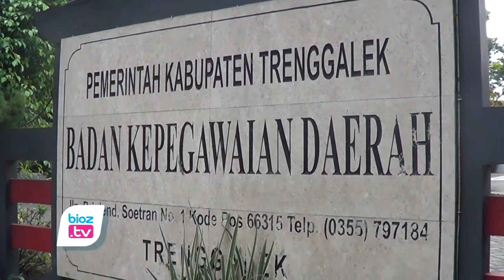Dibuka Untuk Umum, Nginap di Asrama BKD Trenggalek Hanya Dibandrol 200 Ribu Semalam - bioztv.id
- DIbuka untuk umum, asrama badan kepegawaian daerah (BKD) Trenggalek yang ada di Jalan Brigjen Soetran, atau dibelakang Hotel Widowati dibanderol Rp.200 Ribu per malam. Pengelola memastikan jika asrama ini boleh digunakan untuk menginap keluarga. Namun pengelola tidak akan melayani sistem short time.

Berdasarkan keterangan Kepala Badan kepegawaian Daerah (BKD)  Kabupaten Trenggalek, Asrama BKD awalnya hanya diperuntukkan bagi PNS yang mengikuti pelatihan dan harus menginap. Namun, saat ini kegiatan pelatihan dari masing masing OPD sangat jarang, sehingga asrama BKD juga jarang termanfaatkan. Terlebih, BKD juga memiliki target pendapatan asli daerah (PAD) yang harus dipenuhi. Sehingga pemanfaatan asrama BKD harus lebih dimaksimalkan.

Lebih lanjut kepala BKD Trenggalek, Eko Yuniati menyampaikan, untuk memaksimalkan pemanfaatan asrama BKD, saat ini pihaknay sudah mulai mensosialisasikan jika Asrama itu dibuka untuk umum. Artinya, semua orang bisa menginap disana. Namun, tamu yang datang juga akan diawasi agar tidak dogunakan untuk hal hal yang negatif.

Eko juga menambahkan, saat ini asrama BKD memiliki 19 kamar tidur. Masing masing kamar memiliki 2 bed, dengan fasilitas full AC, TV, dan kamar mandi diluar kamar. Selain itu juga dilengkapi dengan fasilitas ruang pertemuan dan mushola. fasilitas, ruang asrama, ruang pertemuan, mushola, dan tempat parkir yang luas. Untuk harga sewanya sendiri, BKD membanderol dengan harga Rp.200 ribu per malam.  Penentuan harga itu sesuai dengan Peraturan Bupati Trenggalek No.12 Tahun 2021.